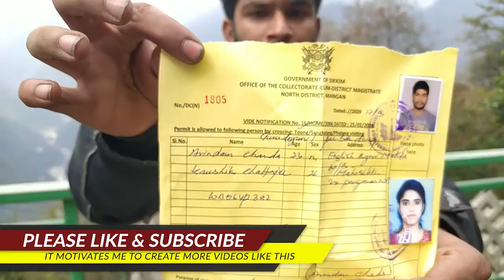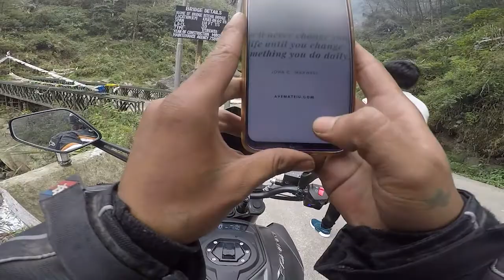MANGAN TO CHUNGTHANG | FREE PERMIT DETAILS | DAY-4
Day 4, we head towards CHUNGTHANG from MANGAN, the plan was to reach Lachen but we had to stop at Chungthang because of heavy rain. Watch this video till the end to find out how to get the permit done at no cost. Enjoy the video!

See you on our next video
Till then,
Stay Safe... Ride Safe..anddddd
Keep it Rolling!!!